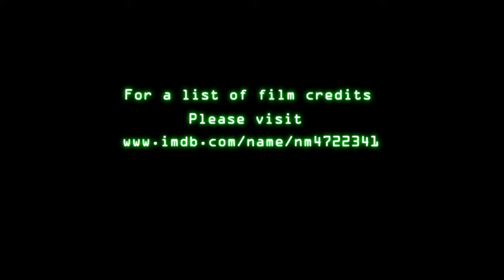David Serrano's Show Reel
A combination of live action and computer generated elements into visual effects shots. Incorporating roto, matte extraction, layering of elements, paint, color correction, 2D and 3D tracking